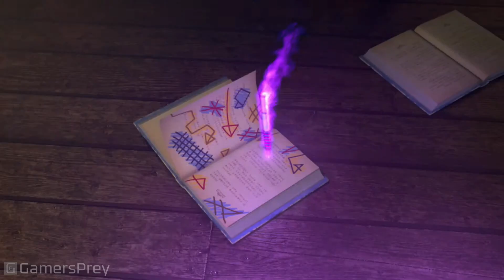Dragon Quest Eraser - Reveal Trailer [HD 1080P]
Reveal Trailer of Dragon Quest Eraser.